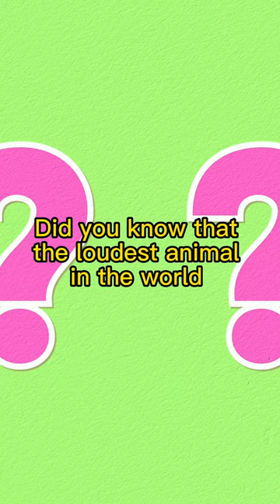Pistol Shrimp | The Superpower Sea Creature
DID YOU KNOW THIS? The Pistol Shrimp | The Loudest Animal in the World